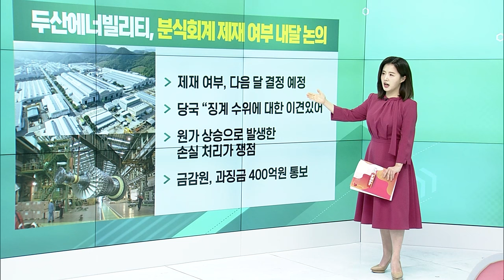테슬라, 예상치 하회 실적 발표 / 에코프로, M&A 전담팀 신설... 조단위 투자 예고 / 두산에너빌리티, 분식회계 제재 여부 내달 논의_굿모닝 VIEW (20240125)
테슬라, 예상치 하회 실적 발표... 시간 외 2%↓
- 주당순이익 71센트, 매출 251억 7천만달러
- 분기 순이익 늘고, 영업마진 8%대로 반토막
- 차세대 차량 출시로 성장률 저조 전망

에코프로, M&A 전담팀 신설... 조단위 투자 예고
- 세계적 전기차 수요 둔화에 따른 동력 구상
- M&A 전담팀, 주요 계열사 전략 총괄
- 앞서 글로벌자원실 신설, 광산투자에도 속도 전망

두산에너빌리티, 분식회계 제재 여부 내달 논의
- 제재 여부, 다음 달 결정 예정
- 당국 “징계 수위에 대한 이견있어”
- 원가 상승으로 발생한 손실 처리가 쟁점
- 금감원, 과징금 400억원 통보

# LIG넥스원, 안정적 실적 성장... 수주 성장 덕
- 매출 2조 3086억, 전년 대비 4% 증가
- 영업이익 1864억, 전년 대비 4.1% 증가
- 국내 양산과 신규 수주 안정적
- 다음달 4일 국제방위산업전시회 참가